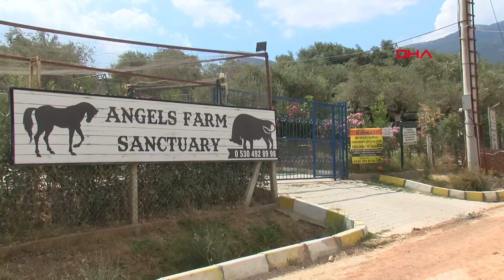Firari İnek 'Dağlar kızı Reyhan', Yeni Yuvasında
Balıkesir'in Kepsut ilçesinde Kurban Bayramı'nın ilk günü kaçan, 25 gün sonra bulunup Ahbap Platformu'nca satın alınan kurbanlık inek, İzmir'in Kemalpaşa ilçesindeki Kurtarılmış Hayvan Barınağı'na getirildi. Burada tedavisi ve bakımı tamamlanan ve adı 'Dağlar Kızı Reyhan' olan ineğin yavaş yavaş düzeldiğini anlatan barınak yöneticisi Sibel Çakır, "25 gün boyunca aç susuz, dağlarda olduğu için aşırı derecede zayıflamıştı. 'Reyhan', geldiğinde bütün bakıcılara saldırdı" dedi.
Hande NAYMAN/İZMİR, (DHA)-